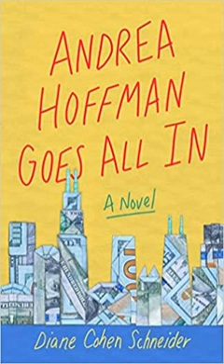Diane Cohen Schneider: Andrea Hoffman Goes All In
In episode 219, we take a trip back to the time of excess in the 80s with debut novelist, Diane Cohen Schnieder! Diane's first book, Andrea Hoffman Goes All In, has been called the "Devil Wears Prada" meets "Wall Street"; in this interview, we'll discuss how that story came to life. We're also talking about learning how to write while writing, writing in the library, finding the real beginning to your story and so much more!

 Diane Cohen Schneider's website with social media links

 Andrea Hoffman Goes All In on Amazon

 Pop Goes the Culture Network